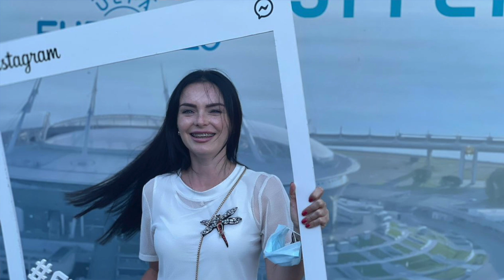🇮🇹 Стоит ли Иммигрировать в